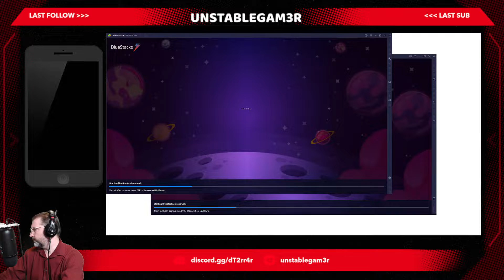LIVE STREAM REPLAY: Zombie Sam, Mummy Ralph Event and New F2P account gameplay.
Come out and hang out with a great community of gamers, it's going to be a spooktacular time!